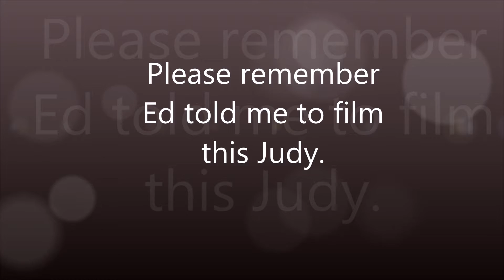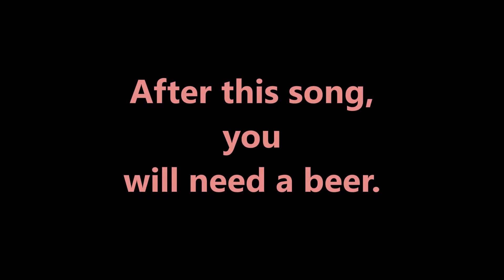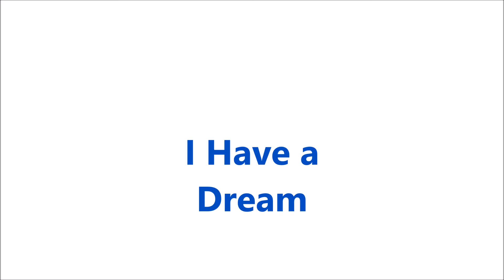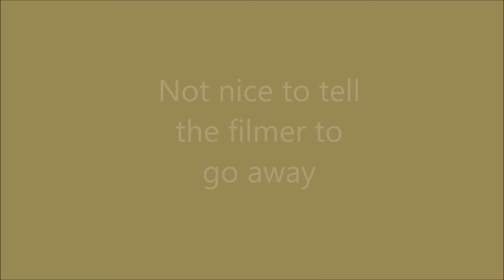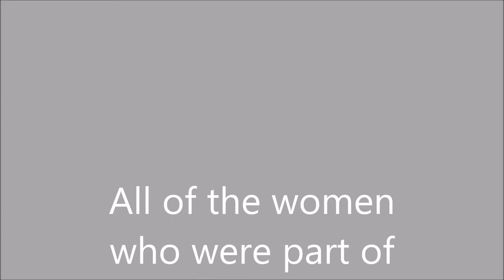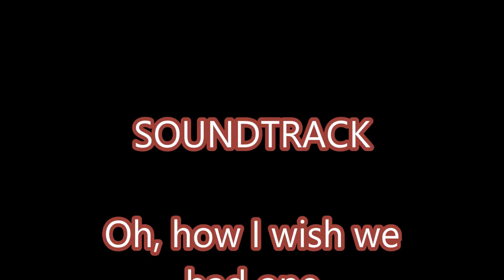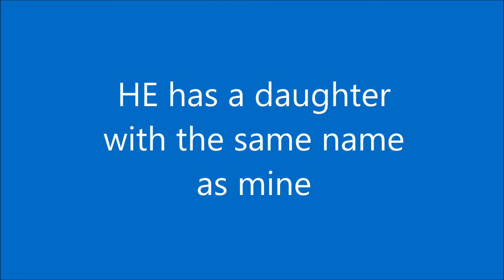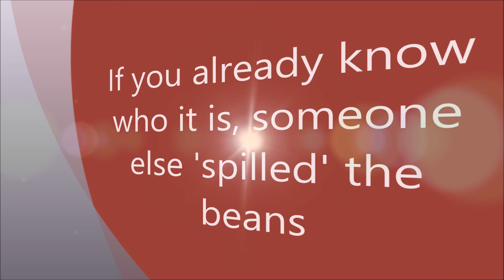Phoenix X Flop Part I